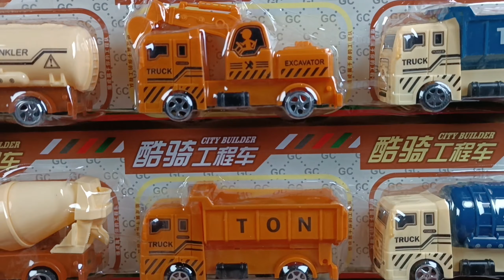12 Minutes Satisfying with Unboxing Video Dozer, Tanker and Dump Trucks Toys Set | ASMR TOYS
12 Minutes Satisfying with Unboxing Video Dozer, Tanker and Dump Trucks Toys Set | ASMR toys

dozer toy,
gadi
double excavator,
how dozer works,
toy bulldozer truck
kids toys unboxing
toys unboxing in hindi
toys unboxing girls
toys unboxing boy
toys unboxing barbie
toys unboxing video barbie
toys unboxing lol
toys unboxing and testing
toys unboxing and playing in hindi

For Information: - kidstoysunboxing7@gmail